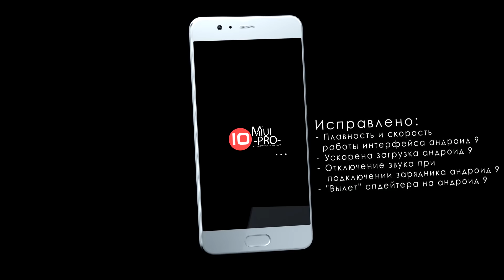Miui10 MiuiPro 8.11.8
Обновление доступно только по ОТА.